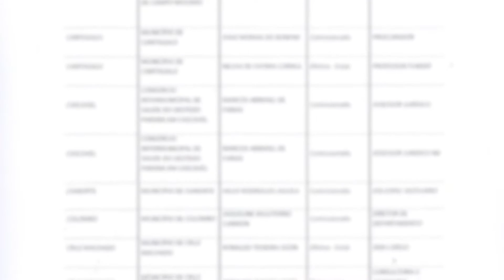RELATÓRIO DE AUDITORIA APONTA IRREGULARIDADES NAS TERCEIRIZACÕES MUNICIPAIS | Minuto TCE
Um levantamento realizado por técnicos do TCEPR apontou que 83 municípios contrataram empresas dos próprios servidores, o que desrespeita a Lei de Responsabilidade Fiscal e inúmeros dispositivos legais. O presidente do TCE, conselheiro Ivan Bonilha, explica o que será feito a partir de agora.